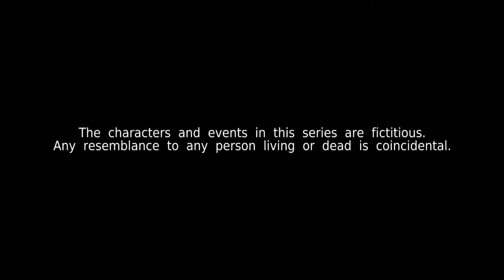Kin《亲》EP518 (ENGLISH/CHINESE/MALAY SUBS)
Adam and Avery get on the wrong foot and clash over Ella. Cameron comes clean about her IVF to Kenneth but drops a bombshell on him. Adina supports Zara's decision to apply for a job at KSUH.